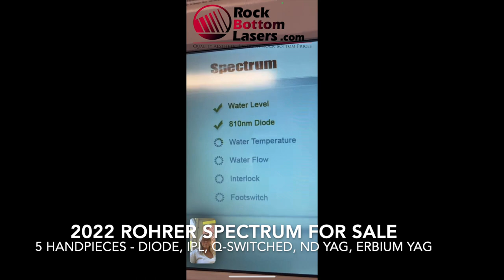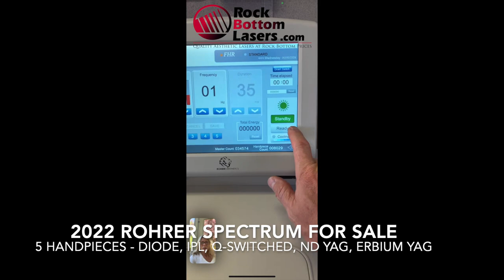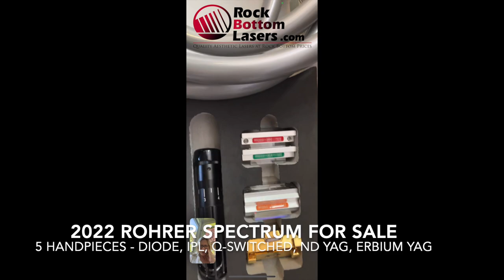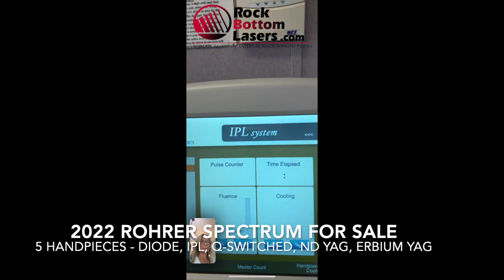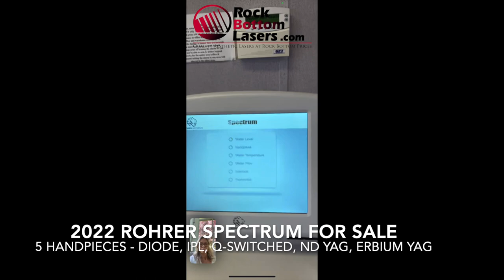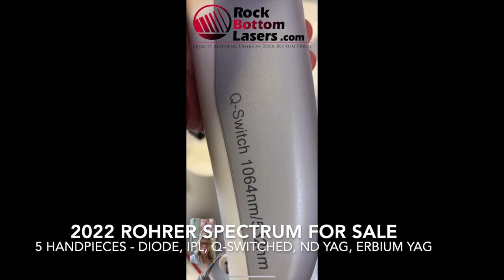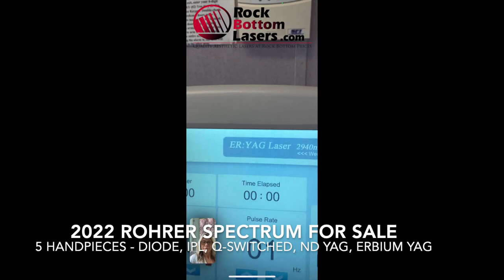2022 Rohrer Spectrum Multiplatform Laser For Sale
2022 Rohrer Spectrum Multi-Platform System with 5 Handpieces – Diode 810nm, IPL, Q-Switched Nd:Yag, Long Pulse Nd:Yag, and Erbium Yag Skin Resurfacing;

Manufactured 11/2022; Good Cosmetic and Operating Condition, Single Owner;

Total System Pulse Count = 34,578 Pulses

Included 5 Handpieces & Total Pulse Counts: Diode 810nm for Laser Hair Removal = 8,029 Pulses, IPL for Skin Rejuvenation = 167 Pulses, Q-Switched Nd:Yag for Tattoo Removal and Pigmented Lesions = 15,421 Pulses, Long Pulse Nd:Yag for Vein Removal = 53 Pulses, and 2940 nm Erbium Yag for Laser Skin Resurfacing and Fractional Resurfacing = 10,904 Pulses;

This Equipment is Fully Functional, With No Error Messages, Ready for Use, and Ready to Ship. Actual Photos of the Device are Displayed.

Warranty Includes Cost of Parts, Labor, & Shipping or Travel.

Financing Available.  Training is Available at an Additional Cost.